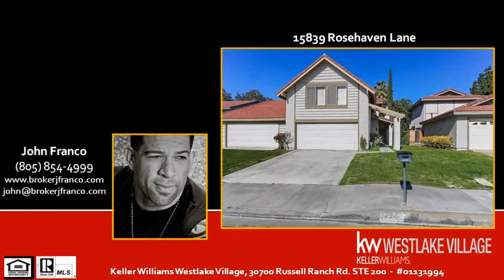Top Condo Selling Agent in Canyon Country Ca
Top Condo Selling Agent in Canyon Country Ca- John Franco PROFESSIONAL EXPERIENCE: I established myself in the real estate industry since 1992 and I have a wealth of knowledge in the real estate arena. I have also owned and operated a mortgage firm so I understand the importance of each stage of the home buying process. If you are planning a move to or from Canyon Country Ca, or anywhere, I can help you. Go to my website brokerjfranco.com or call anytime or e-mail . If you know someone who is in danger of losing their home to foreclosure go to my site at brokerjfranco.com for information about how to avoid public foreclosure. SERVICES: I have valuable experience in helping with all phases of residential Real Estate including New Home Construction, Foreclosure, pre-foreclosure, foreclosure prevention, REOs and working with sellers to get your home SOLD for the best price in the shortest amount of time!!!